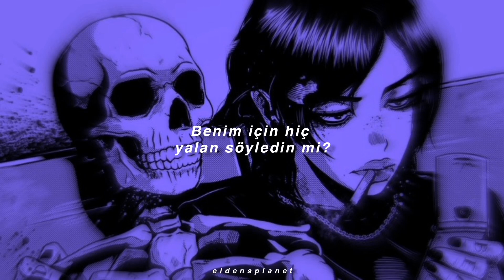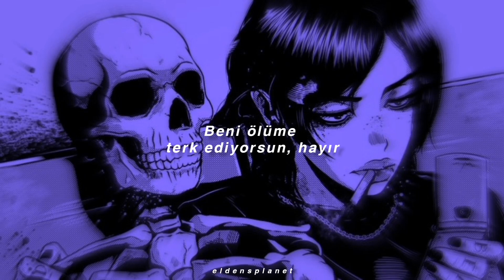always never - i tried •türkçe çeviri•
I tried all night, I’m ashamed
'Cause without you, I've been losing my mind
It’s fine, this time
But I still need you here in my life
Decide if you'd ride
Oh, baby, ya

Are you gonna ride for me?
Would you ever lie for me?
Would you still cry for me?
I want you to try for me, yeah

It seems to happen all the time, no
You leave me out to dry, no
You've been sneaking on the side, no
You've been playing
And I'm done waiting

I want you to try for mе, yeah

So this time, it’s goodbye
Don't you cry
It's finally making sеnse to me now
You've crossed every line
No, I don't need you here in my life
So don't call and don't write
Oh, baby, no

I don't wanna hear from you
I'm sick of being used
And, yes, I've thought it through
It’s time for someone new, yeah